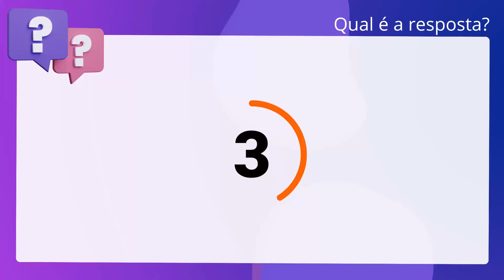QScon Direito: [Art. 19, Lei 12.850/2013] MPE-SP 2019 - Promotor de Justiça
Art. 19, Lei 12.850/2013 | MPESP 2019 | Promotor de Justiça

Pratica crime o colaborador que imputar falsamente, sob pretexto de colaboração,. a prática de infração penal a pessoa que sabe ser inocente.

Gabarito: Verdadeiro